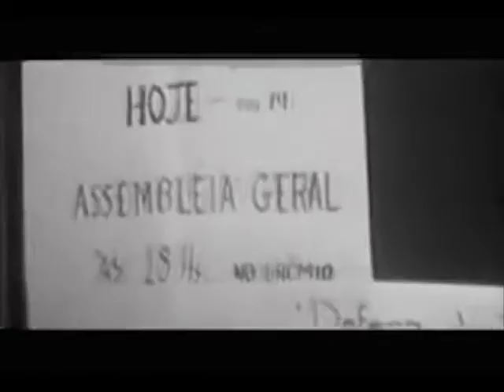Trilha Sonora Filme "Cabra Cega" Dir. Toni Venturi - Saveiros - Fernanda Porto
Trilha Sonora Filme "Cabra Cega" - Saveiros - Fernanda Porto

Fernanda Porto  - Voz e Teclado
Ulisses Rocha     - Violão